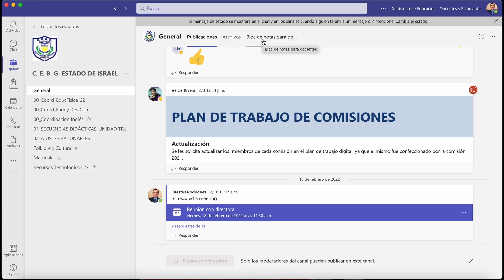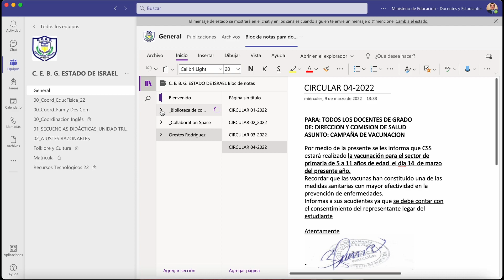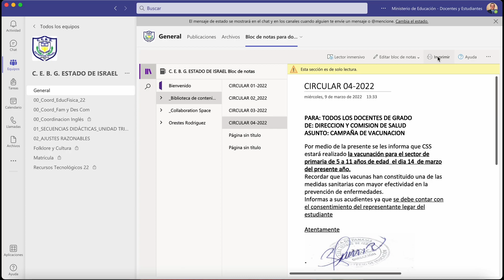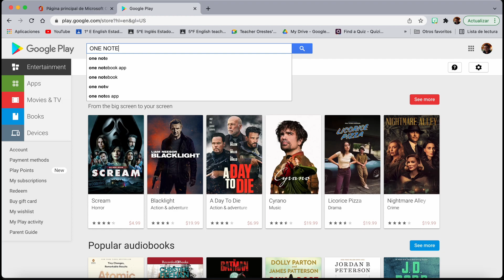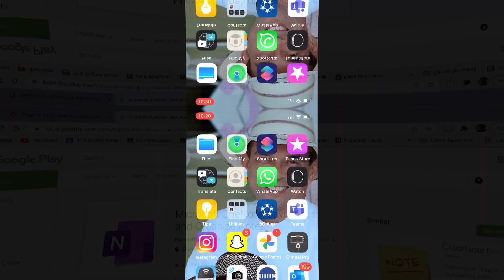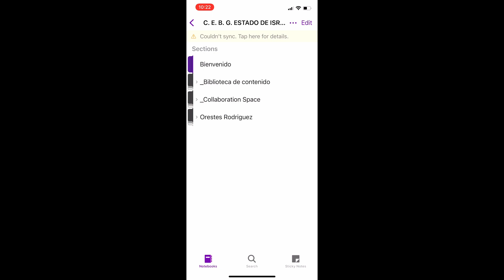Circulares en MTEams